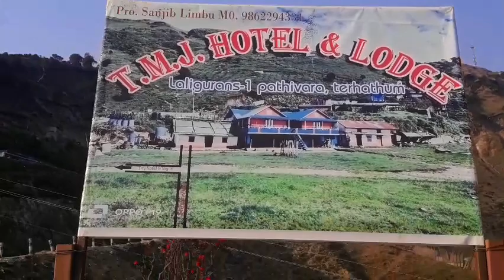Nepalko rastiya lalguras phul paune thau basantapur tharthum tinjure🌷|| Beautifulplace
Nepalko rastiya lalguras phul paune thaubasantapur tinjure🌷 || Beautiful place ||29 jatiyako phul nepal ko san laliguras ek ma*ra paune thau basantapur tharthum tinjure#mtbanish#rajkumarthapamagar#thevlognepal#Eastriderkiran